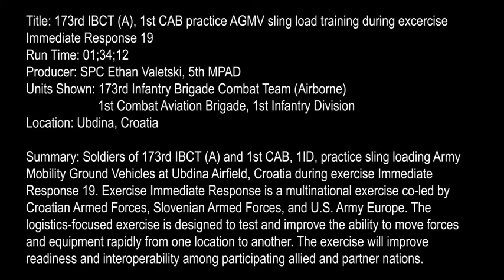173rd IBCT (A), 1st CAB practice AGMV Sling Load Training During Excercise Immediate (2019) 🇺🇸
🔴 [Author]:
Video by Spc. Ethan Valetski

🔴 [Unit]:
5th Mobile Public Affairs Detachment

🔴 [Location]:
Ubdina, Croatia

🔴 [Description]:
Title: 173rd IBCT (A), 1st CAB practice AGMV sling load training during excercise Immediate Response 19
Run Time: 01;34;12
Producer: SPC Ethan Valetski, 5th MPAD
Units Shown: 173rd Infantry Brigade Combat Team (Airborne)
                      1st Combat Aviation Brigade, 1st Infantry Division
Location: Udbina, Croatia

Summary: Soldiers of 173rd IBCT (A) and 1st CAB, 1ID, practice sling loading the Army Ground Mobility Vehicle at Udbina Airfield, Croatia, during exercise Immediate Response 19. Exercise Immediate Response is a multinational exercise co-led by Croatian Armed Forces, Slovenian Armed Forces and U.S. Army Europe. The logistics-focused exercise is designed to test and improve the ability to move forces and equipment rapidly from one location to another. The exercise will improve readiness and interoperability among participating allied and partner nations.

🔴 [Tags]:
Chinook, CH-47, vehicle, ground, response, 173rd  Airborne Brigade, mobility, Army, Immediate, ArmyStrong, StrongEurope, ImmediateResponse, USArmyEurope, AGMV

🔴 [VIRIN]:
190518-A-WK337-849